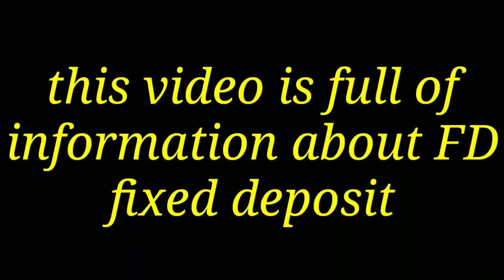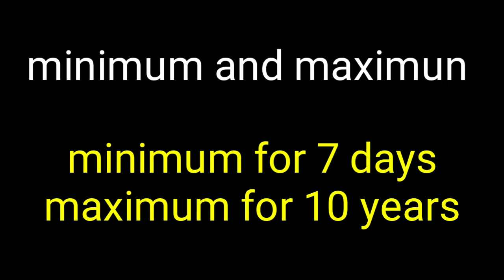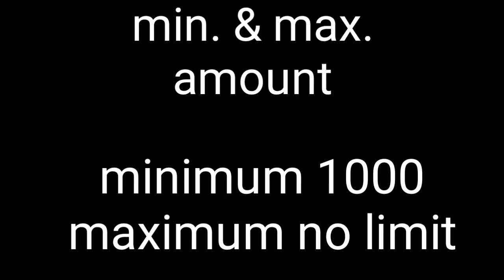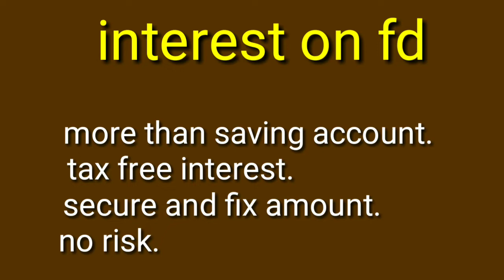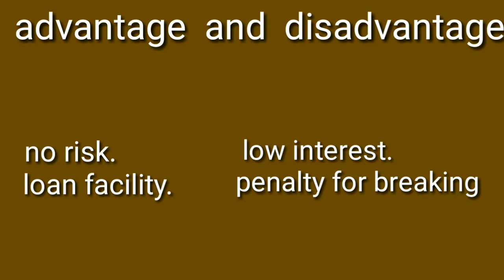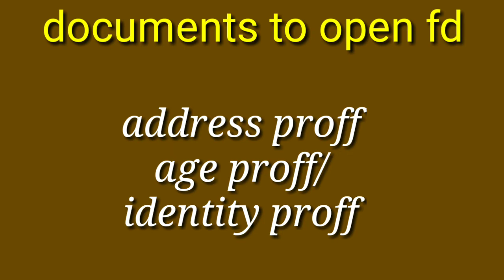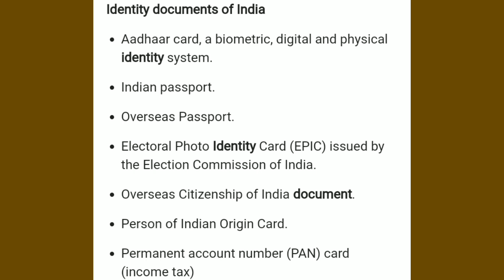what is FD and how to open fixed deposit ! interest on fd Interest on FD! benefit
what is fd and how to deposit in fd
advantage and disadvantage each and evrything about fixed deposit